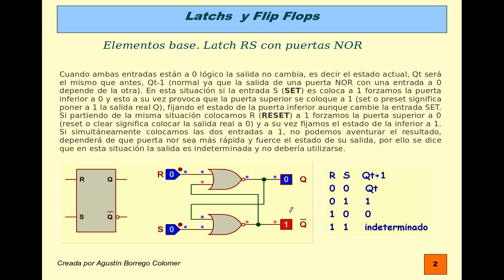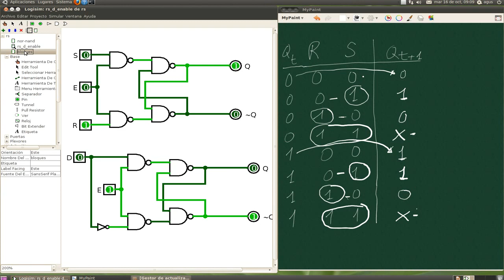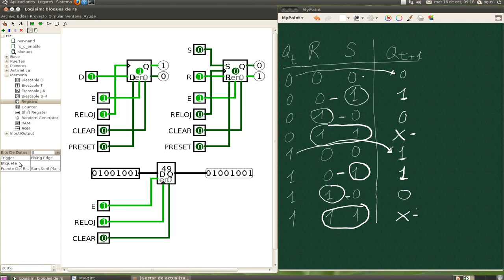latch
Estudio de los latchs del tipo R-S y D.